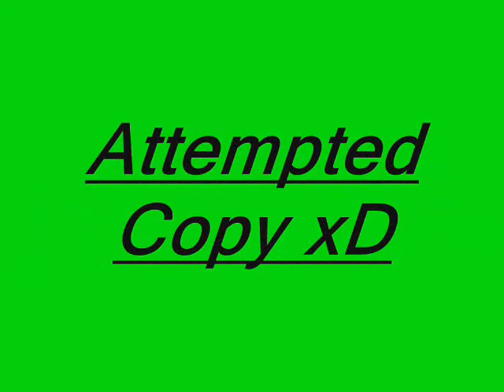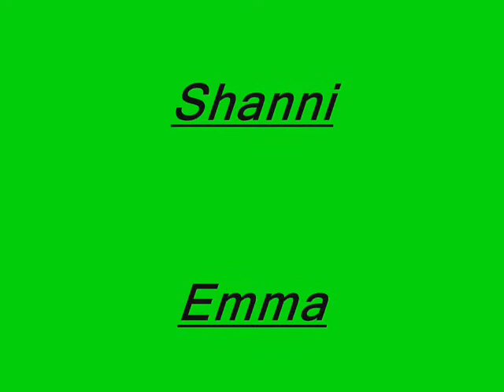The NeckBreaker Dance!?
A rave to tarantula-pendulum ! xD